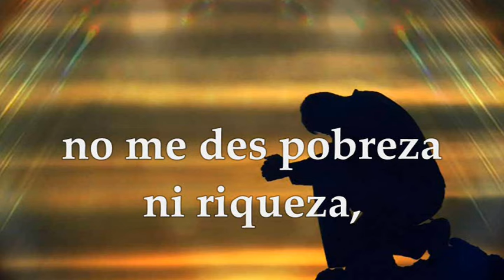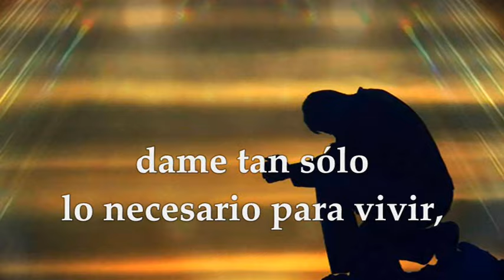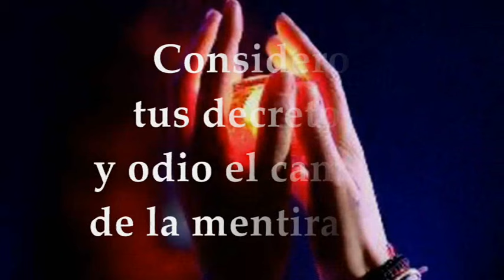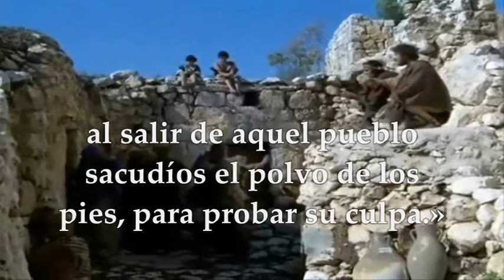LECTURAS MIÉRCOLES 25 DE SEPTIEMBRE DE 2024 | LUCAS 9,1-6 | MIÉRCOLES 25°SEMANA TIEMPO ORDINARIO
EVANGELIO Y LECTURAS EUCARISTÍA MIÉRCOLES 25 DE SEPTIEMBRE DE 2024 MIÉRCOLES VIGÉSIMO QUINTA SEMANA DEL TIEMPO ORDINARIO CICLO B. Primera Lectura: Del libro de los Proverbios 30,5-9 Salmo 118, 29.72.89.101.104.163 R/. Lámpara es tu palabra para mis pasos, Señor. Evangelio según San Lucas 9,1-6.